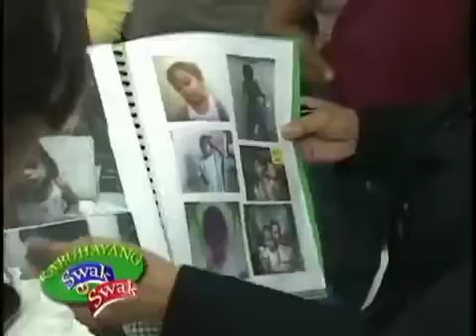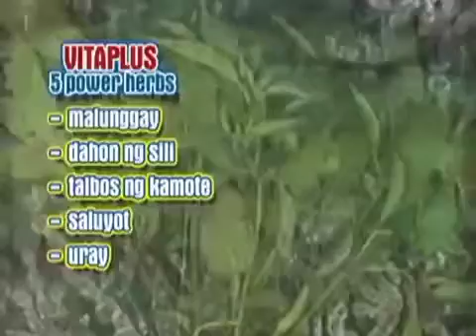FVP19YRS-Swak Na Swak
ExpeditionChampion
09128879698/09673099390